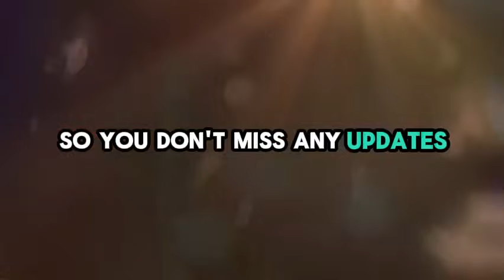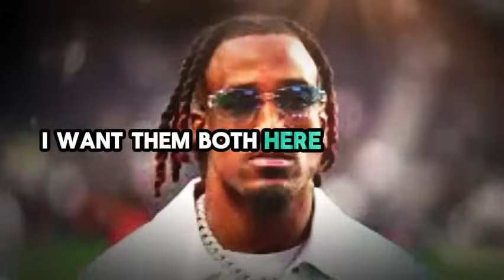😭😭GOODBYE! MY GOD! KANSAS CITY CHIEFS NEWS TODAY